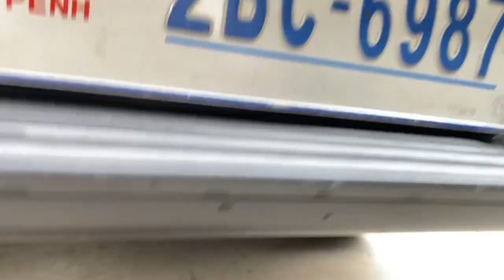Ford Wildtrak 2019 ☎️0967980999#cambodiacars